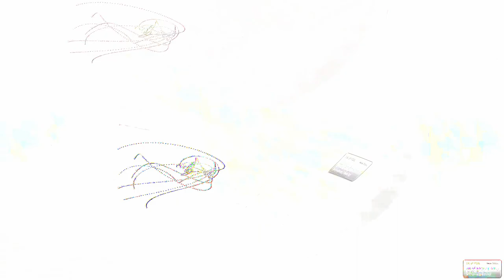[EPILEPSY WARNING] Movie 24 01 25 03h51m51s